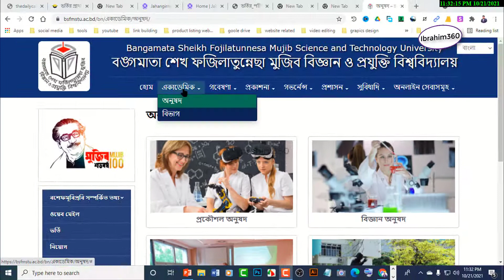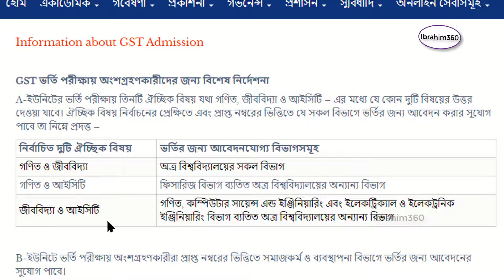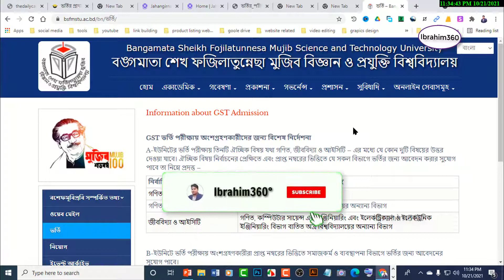বশেফমুবিপ্রবি ভর্তি ২০২১,প্রাথমিক নির্দেশনা প্রকাশ, BSFMSTU ‍admission 2021,গুচ্ছ ভর্তি ২০২১ আপডেট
বঙ্গমাতা শেখ ফজিলাতুন্নেছা মুজিব বিজ্ঞান ও প্রযুক্তি বিশ্ববিদ্যালয় ভর্তি -২০২১ ।। ভর্তি নির্দেশনা ২০২১ প্রকাশ ।। বশেফমুবিপ্রবি ভর্তি ২০২১,প্রাথমিক নির্দেশনা প্রকাশ ।।  BSFMSTU  ‍admission 2021 ।। গুচ্ছ ভর্তি ২০২১ আপডেট ।।বিষয় ভিত্তিক আবেদন যোগ্যতা। বিষয় নির্বাচন